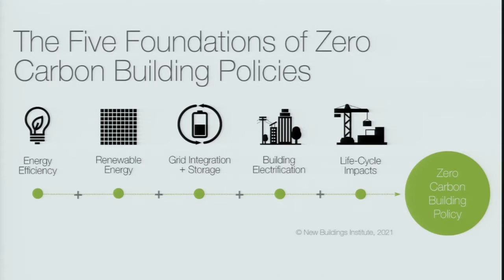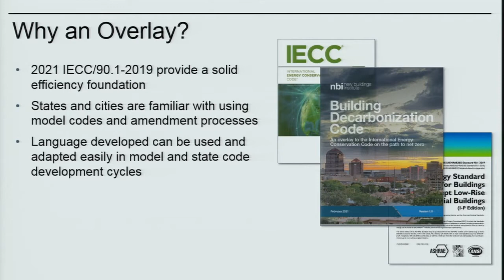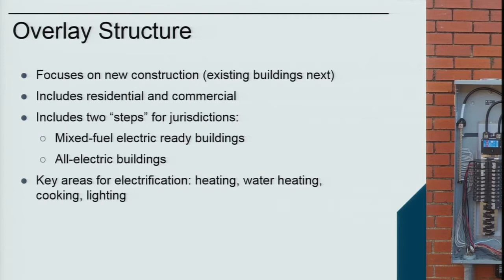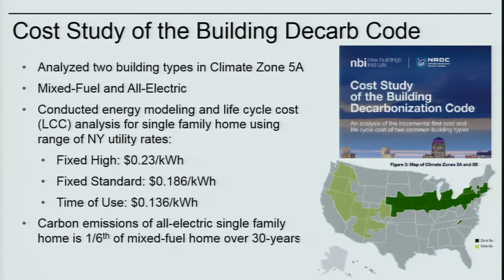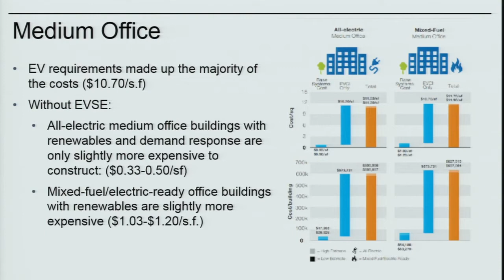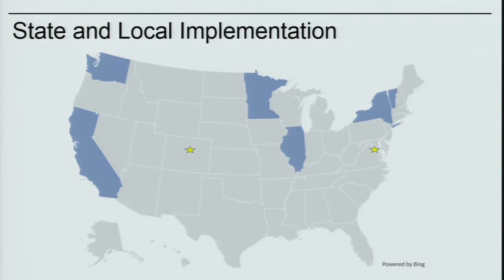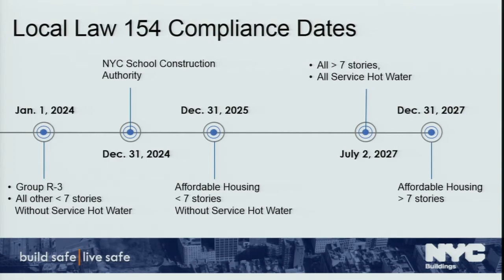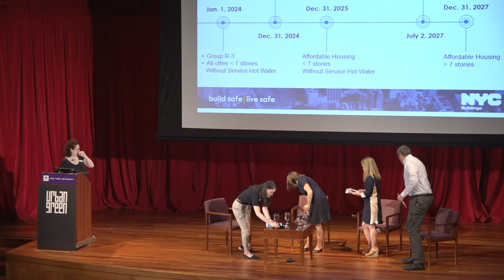2022 Conference | Electri-fiction to Electrification (Session 1)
Session 1 | Electrifying the Energy Code

Local and national code experts previewed the future shape of energy codes.

Diana Burk | Project Manager, New Buildings Institute
Chris Corcoran | Team Lead, Codes, Products & Standards, NYSERDA
Emily Hoffman | Director of Energy Code Compliance, NYC Department of Buildings
Moderator: Molly Dee-Ramasamy | Head of Deep Carbon Reduction, Jaros, Baum & Bolles